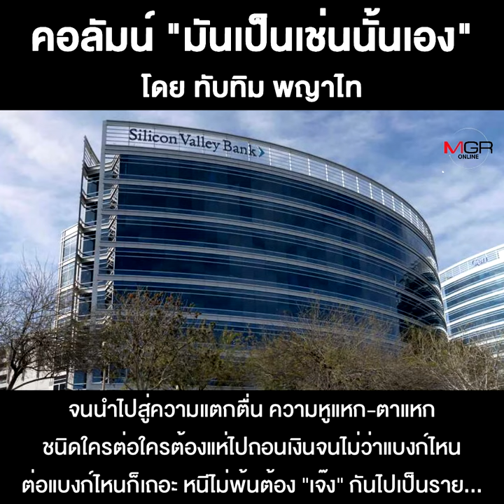ไม่ใช่แค่แบงก์เจ๊ง...แต่อเมริกากำลังจะเจ๊ง!!!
ชื่อคลิป : ไม่ใช่แค่แบงก์เจ๊ง...แต่อเมริกากำลังจะเจ๊ง!!!